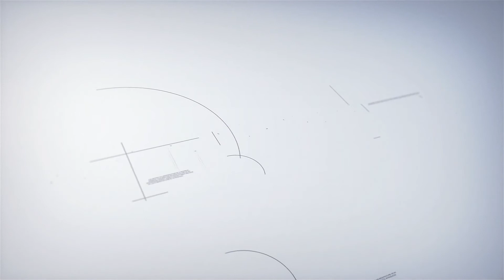PISO EN ALQUILER EN AVENIDA ZUMALAKARREGUI- BILBAO